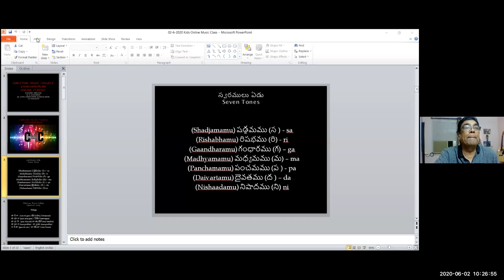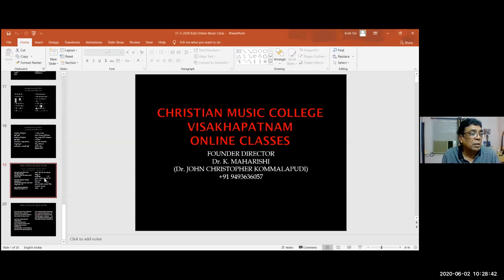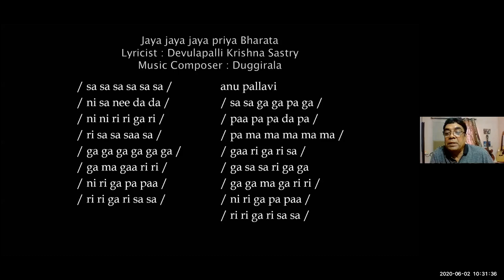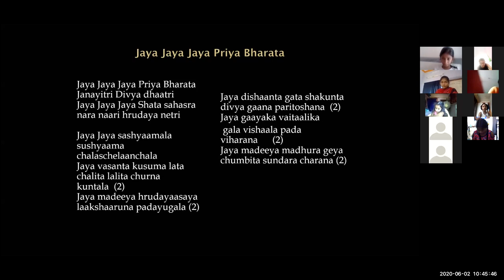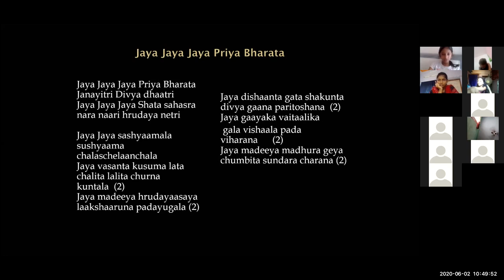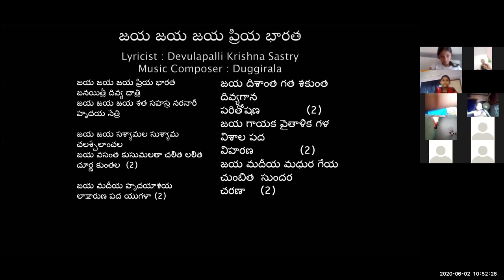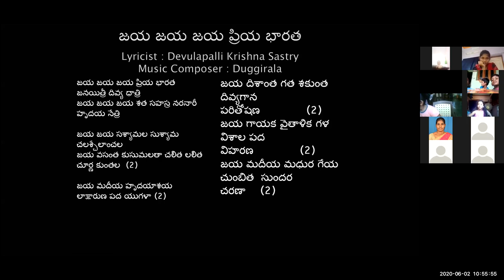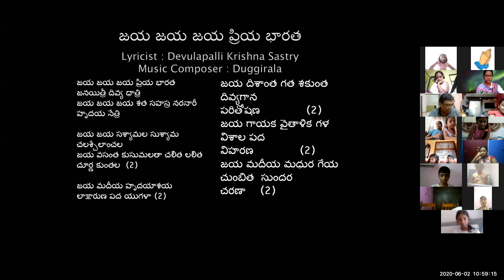#16 CMC KIDS ZOOM CLASS Dr K Maharishi's Christian Melodies 2 6 2020